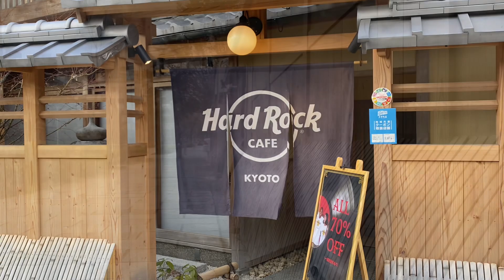京都 祇園白川 巽橋と梅 Gion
京都の祇園にある巽橋と梅開花の風景です。